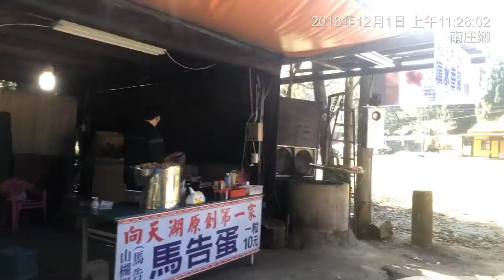陳金槍張志強旅遊來到向天湖